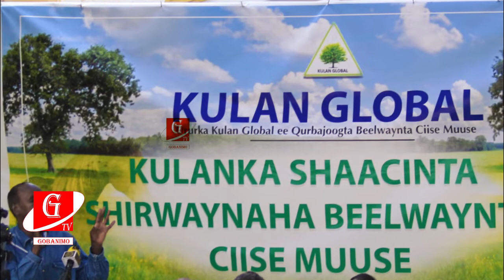Warbixin:Guddiyaddii Shirweynaha Ciise Muuse oo ku kala Kacay, Doorka Xukuumadda ee Khilaafka..